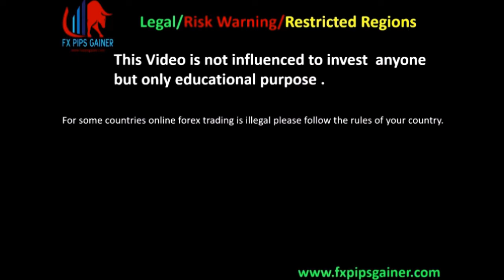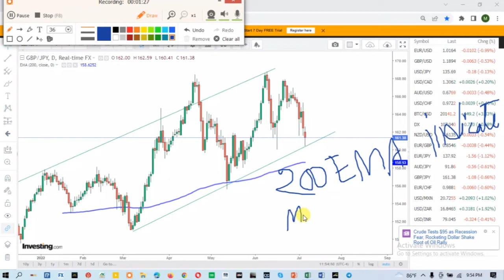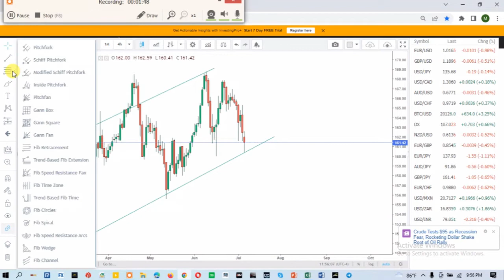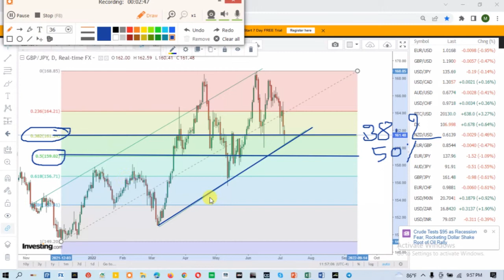GBPJPY Market Analysis/Forex Signal/Live forex market Analysis/Forex Market Forecast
Forex trading,
Forex trader,
Forex Market,
Online Business
priceaction trading,
forex strategies
Structure trading
Day Trading
Stock market
Technical analysis